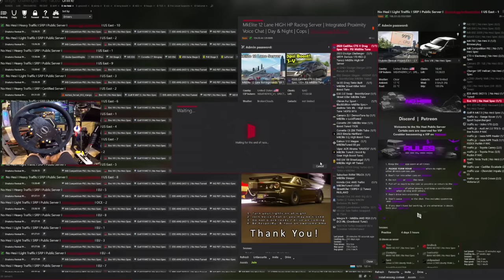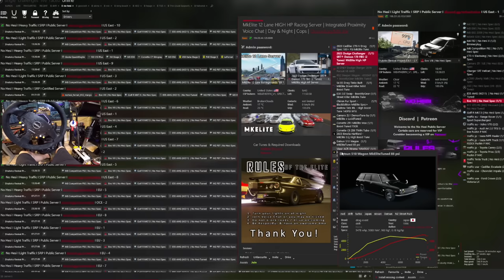Controlling 5000hp TWIN TURBO Jeep TRACKHAWK Down 12 Lane DRAG RACING Server!!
Join Into @MkElite Server Here!!